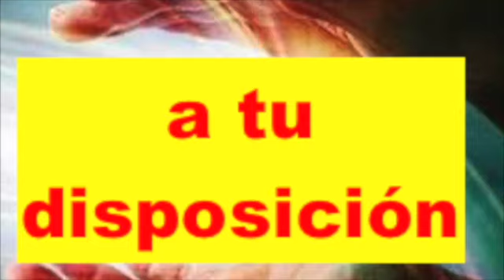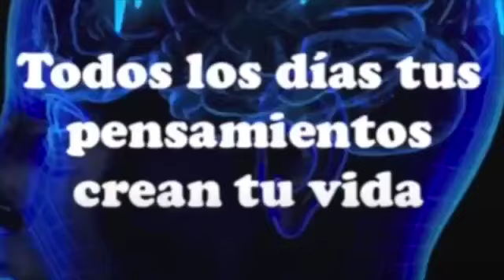¡Sí Puedes ALIVIAR tus DOLORES! Aquí te digo cómo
"Bienvenidos a esta meditación diseñada para activar los mecanismos internos de tu mente y cuerpo que te ayudan a aliviar el dolor. En este espacio de calma y paz, vamos a explorar el poder de la respiración consciente y la conexión entre la mente y el cuerpo, para despertar los recursos naturales que promueven la sanación y el bienestar. A medida que te adentras en esta práctica, te invito a soltar cualquier tensión o resistencia, y permitir que el flujo de energía vital restaure el equilibrio y alivie cualquier malestar físico o emocional que estés experimentando. Prepárate para conectar con tu ser interior y liberar el dolor de manera consciente y amorosa."

TODOS LOS LIBROS DE LA DRA. MAYDA OCHOA SE PUEDEN ADQUIRIR EN AMAZON.COM